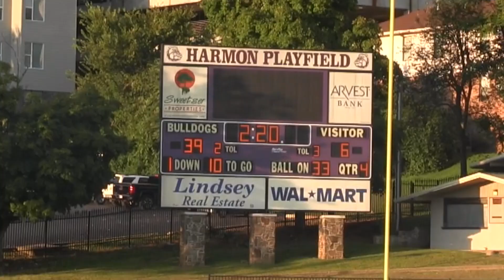RAMAY INDIANS 2-0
The Ramay Inidians Junior High team defeats Lakeside, improves to 2-0.